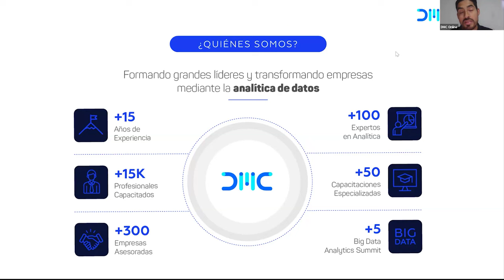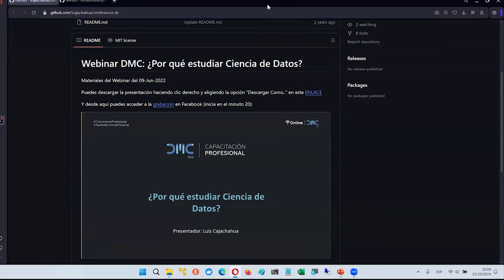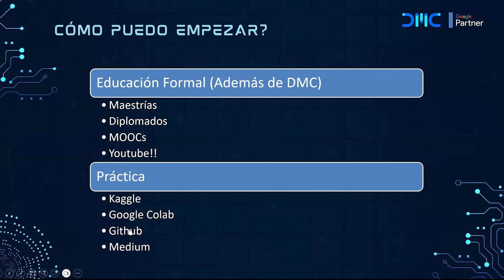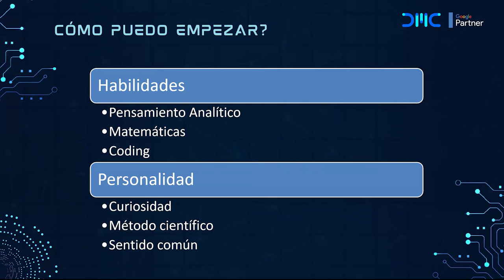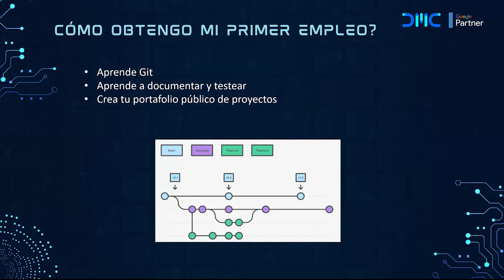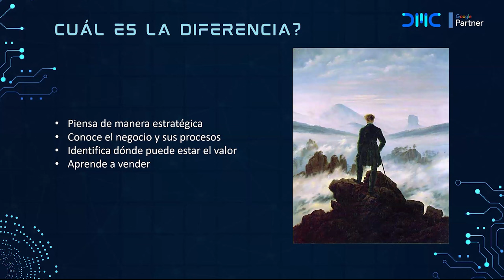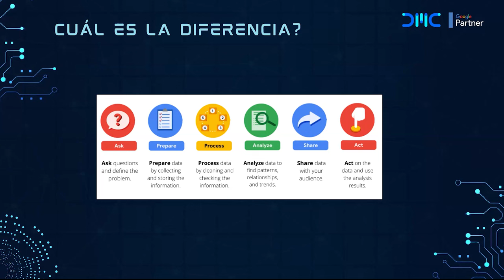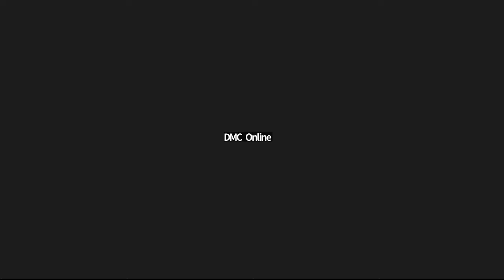De Junior a Senior: La hoja de ruta del Data Science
¿Quisieras aprender de estos y más temas?